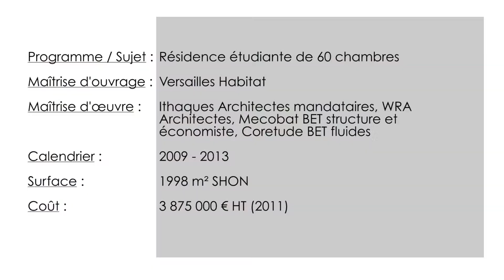LeOffduDD2013 - Résidence universitaire à Versailles / agences ITHAQUES et WRA architectes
Résidence universitaire à Versailles (78) / agences ITHAQUES et WRA architectes
Anna Bogdan / Ithaques
Vladimir Doray / WRA

Programme construction de la résidence d'étudiants de 60 chambres Lieu rue Edmé Bouchardon, Versailles (78) Maîtrise d'ouvrage OPH Versailles Habitat Maîtrise d'oeuvre ITHAQUES (architectes mandataire), WRA (architecte), MECOBAT (BET structure et économiste), CORETUDE (BET fluide) Objectifs DD demandés certification H&E profil A Calendrier concours 2009, début des travaux Août 2011, réception Juin 2013 Surface 1.998 m² shon Coût 3 875 00 € HT (Juin 2011)

Le projet d'architecture est limpide : les fenêtres régulières sont celles d'une résidence. Les grande failles indiquent (et éclairent) les circulations. Elles divisent le bâtiment en volumes dont la modénature reflète le contexte : très minéral coté ville, bois du coté bois...
Un projet clair, RAS, et cependant, l'air de rien, ce bâtiment a un très bon bilan carbone : c'est une structure bois à R+4 posé sur une infrastructure préexistante. La construction bois est banalisée, cette forme de Grey Washing (démarche environnementale non ostentatoire) a été un peu complexe à mettre en oeuvre, mais elle est enthousiasmante puisqu'elle montre qu'il est possible de construire bois sans s'enfermer dans une écriture spécifique; de produire une architecture libre, tout en surveillant son taux d'énergie grise.